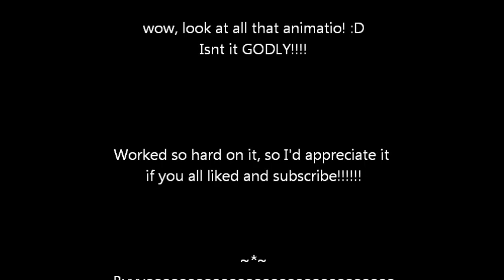best animation EVER (THE BEST!) wow ;D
Best animation ever! you'll never see anything like it in your entire LIFE!
I just wanna say thank you to flipaclip for making this possible. Its probably the most advanced animation software I've ever had the pleasure of working with :'D